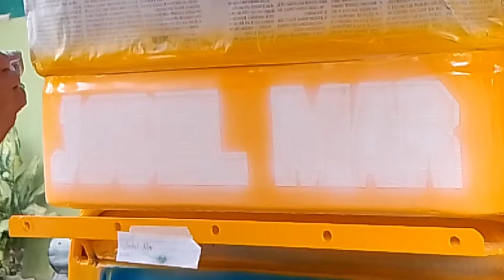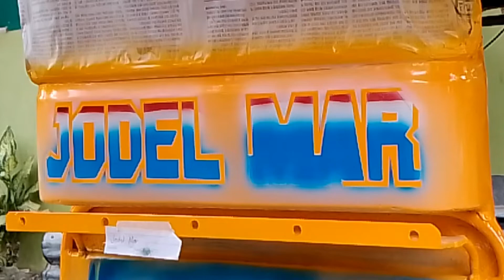Paano Ba Mag Lettering Sa Sidecar Gamit Ang Urethane na Pintora